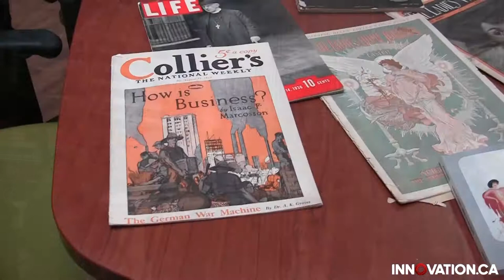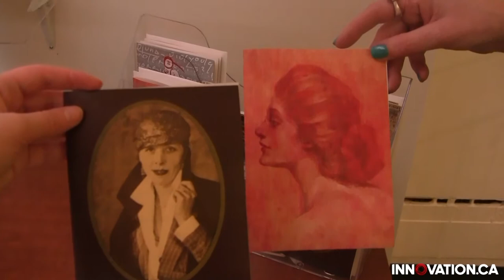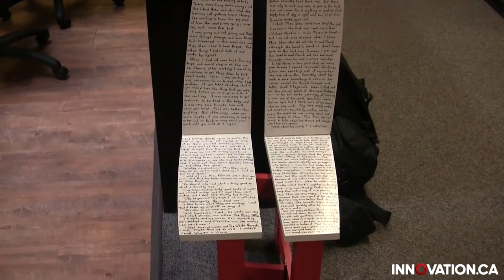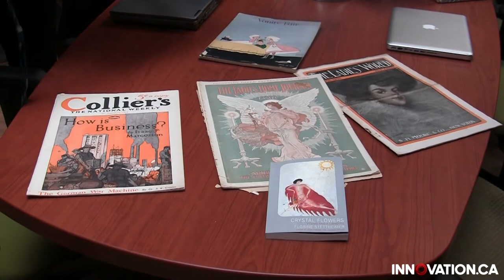Honouring our history, heritage and heroines – Irene Gammel, Ryerson University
To celebrate this year's international women's day, the CFI takes a closer look at the Modern Literature and Culture Research Centre (MLC) at Toronto's Ryerson University. The MLC examines the lives and works of inspirational female Canadian artists and writers, such as battlefield painter Mary Riter Hamilton and Lucy Maud Montgomery, author of the Canadian classic, Anne of Green Gables.

Photo: Clearing the Battlefields in Flanders
Source: Library and Archives Canada / Mary Ann Riter Hamilton fonds / c104244

Honorer notre histoire, notre patrimoine et nos héroïnes

Pour célébrer la Journée internationale de la femme, nous mettons en vedette le Modern Literature and Culture Research Centre (MLC) de la Ryerson University, à Toronto. Le centre étudie la vie et l'œuvre d'artistes et d'écrivaines canadiennes inspirantes, dont la peintre Mary Riter Hamilton, qui représente des champs de bataille après la Première Guerre mondiale, et Lucy Maud Montgomery, l'auteure d'Anne... la maison aux pignons verts.